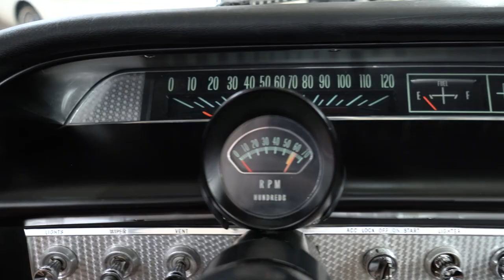Impala SS 409 Walkaround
Numbers Matching 409! - Powerglide Automatic - Tilt Wheel - Power Steering - Power Brakes - Bumper Guards - Dual Mirrors - Functional Factory Radio and Tach - Seat Belts

She's real fine my 409! And that it is! This beautiful 1963 Impala SS is exactly the kind of car that the Beach Boys sang about. Powered by it's legendary, numbers matching, 409C.I. V8 engine mated to a Powerglide automatic transmission. This amazing Impala is also equipped with power steering, power brakes, tilt wheel, bumper guards, and dual mirrors. It also comes with the functional factory radio, functional factory tach, and seat belts. Finished in beautiful Ermine White with a black convertible top matched to a Black interior.